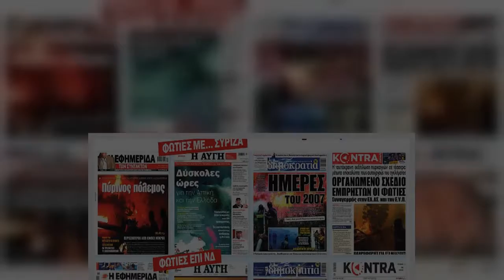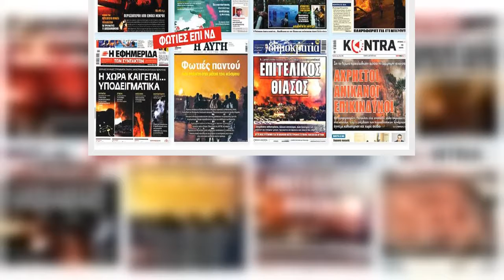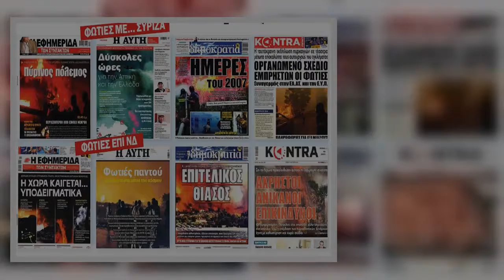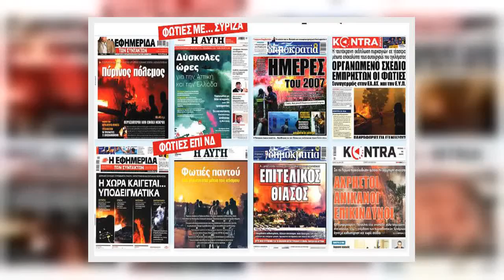Τα πρωτοσέλιδα που βγάζουν… Μάτι